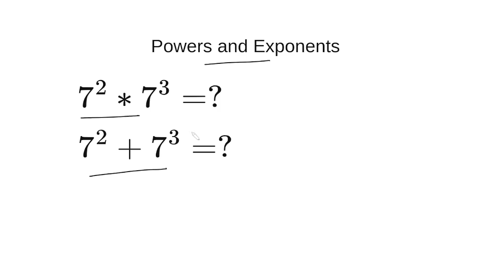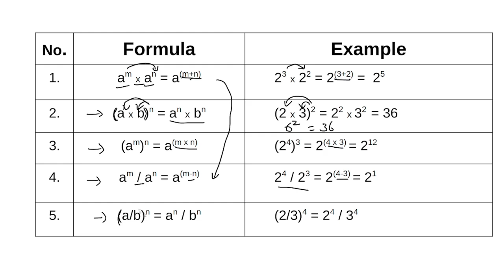Aptitude Shortcuts தமிழில் - Exponent and Power Problems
Aptitude Shortcuts in Tamil Exponent and Power Problems